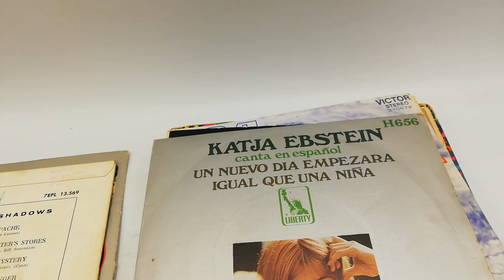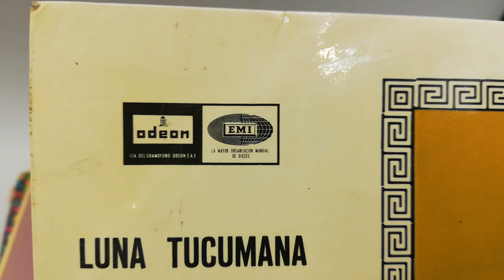Discos Vinilo. Diferentes estilos.